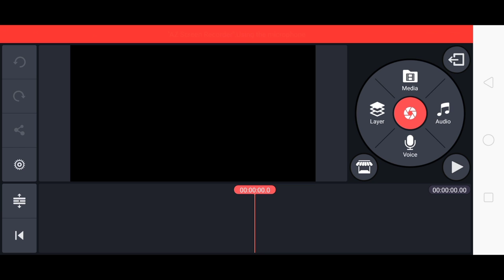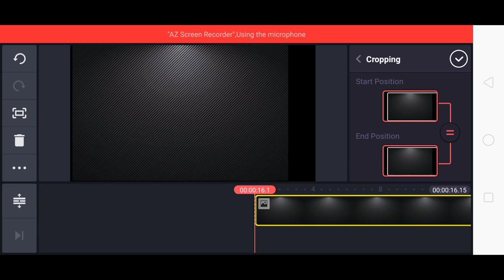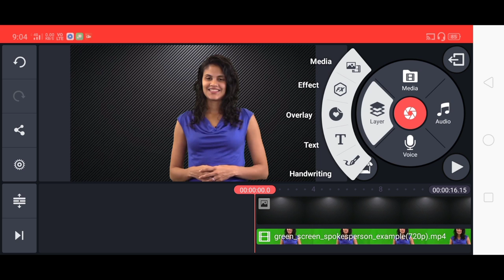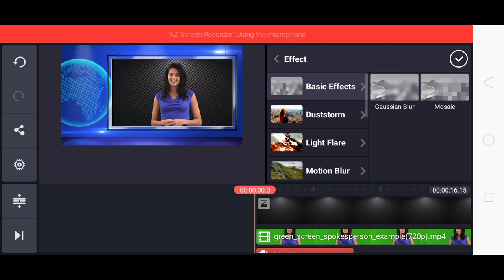How To Make Videos Like News Channel In Kinemaster | Kinemaster News Channel Video Tutorial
hi friends in this video tutorial i show you how to make videos like news channel in Kinemaster, Kinemaster news channel Video tutorial.

friends if you want to make your home in to home theater buy the best projecter like me visitek V6 Projecter. purchase link -

2- E-GATE K9 PROJECTER

kinemaster latest mod apk 2020